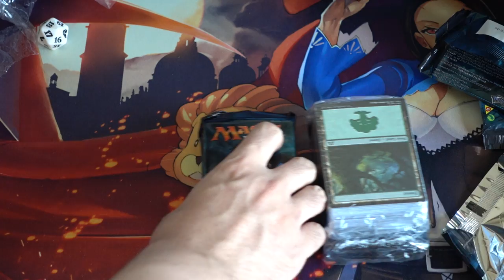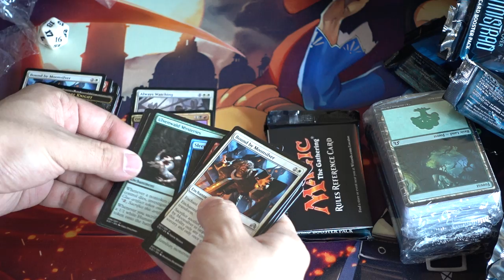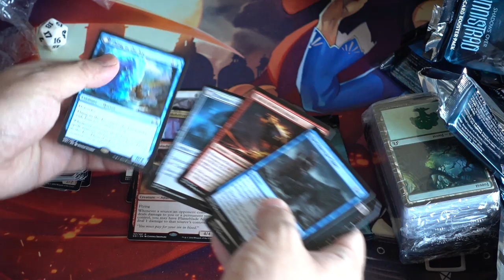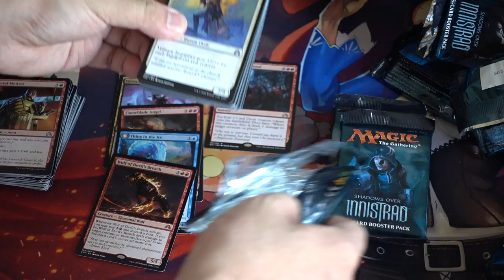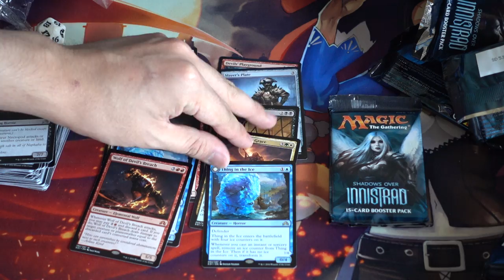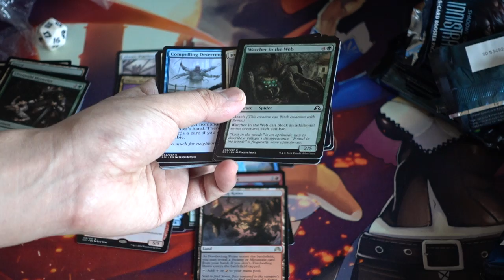Shadows Over Innistrad Fatpack Opening Patreon Dan